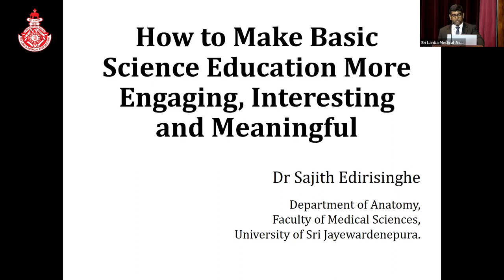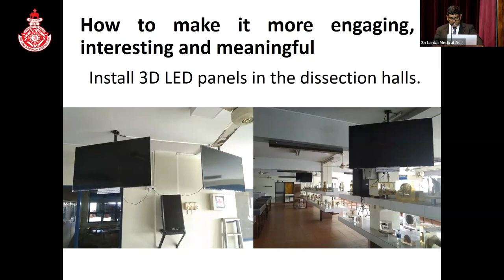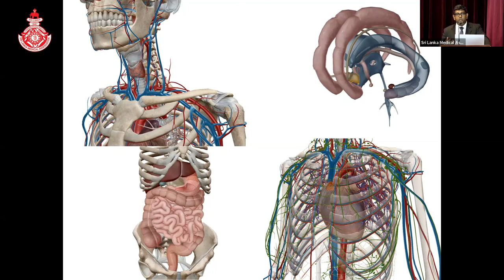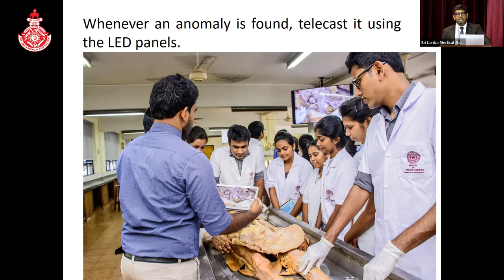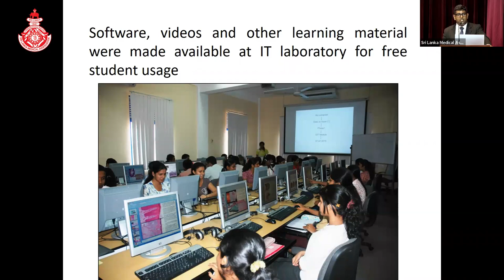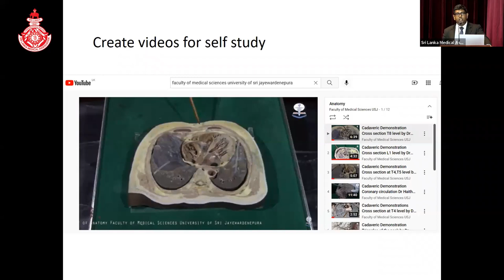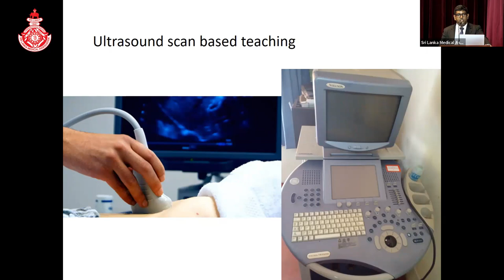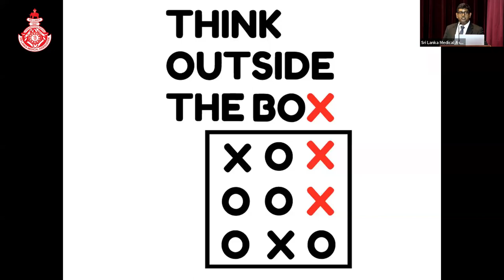Teaching Basic Sciences in the New Normal by Dr. Sajith Edirisinghe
The Landscape of Medical Education – Webinar and book launch was successfully held on 5th April 2022, at the SLMA auditorium.

The main objective of this webinar was to initiate a discussion on how medical education should adapt and evolve in the current crisis and uncertain future.

Dr. Palitha Abekoon was the chief guest of the event. He highlighted the importance of quality-assured medical education and the importance of generating new generations with an interest in medical education.

Prof Indika Karunathilake gave an overview of the Past, Present, and Future of Medical Education in Sri Lanka.

Senior Prof Surangi Yasewardene was the guest of honor of the event and she delivered a comprehensive explanation of the accreditation process and the quality assurances process of the medical curriculum by UGC.

Lastly, Dr. Sajith Edirisinghe delivered a speech titled “How to Make Basic Science Education More Engaging, Interesting and Meaningful” based on the experiences and innovative additions done at the Faculty of Medical Sciences. University of Sri Jayewardenepura.

Two books titled, the “Journey of the Healers” authored by Prof Indika Karunathilake, Professor of Medical Education, Faculty of Medicine, University of Colombo, and “ANATOMY UPPER LIMB - A Study Companion for Medical Students- co-authored by Prof Indika Karunahilaka and Dr. Sajith Edirisinghe, Senior lecturer in Anatomy, Faculty of Medical Sciences, University of Sri Jayewardenepura were launched during the webinar.
The e-copy of the books can be downloaded through the given link.